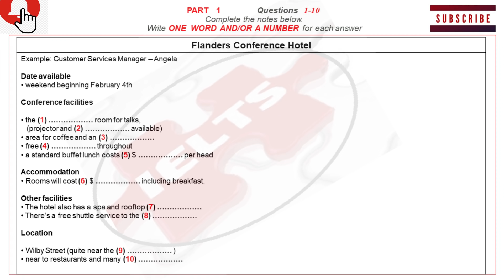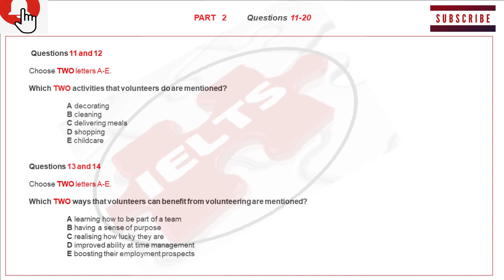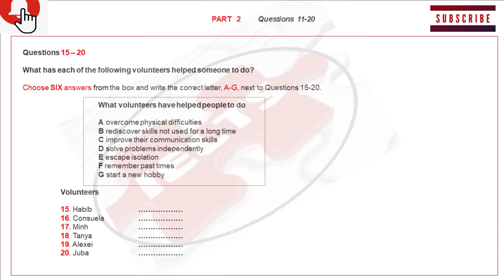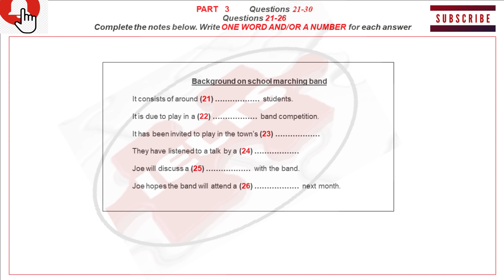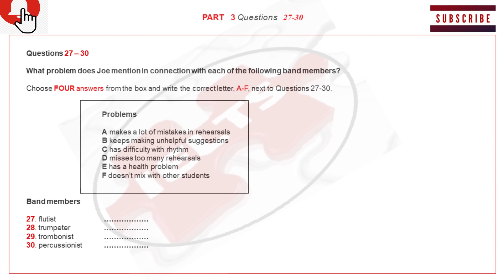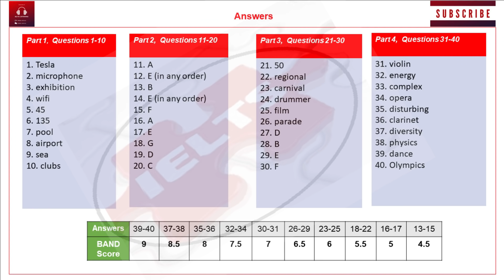SEP 12 IELTS LISTENING EXAM WITH ANSWERS